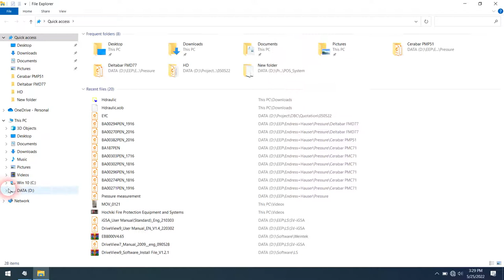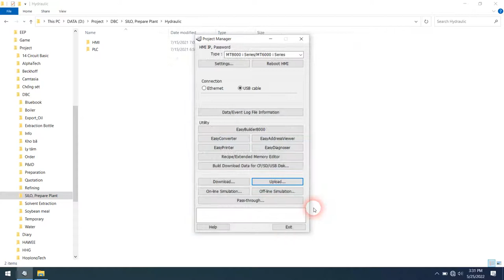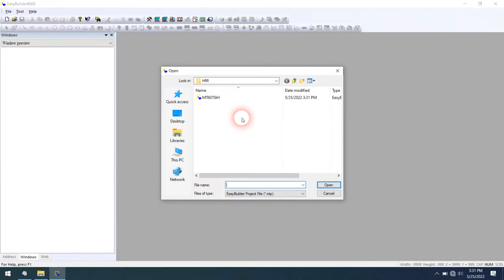How to Upload an HMI Project into a PC | HMI Weintek MT6070iH (EasyBuilder8000)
How to Upload an HMI Project into a PC
HMI Weintek MT6070iH (EasyBuilder8000)